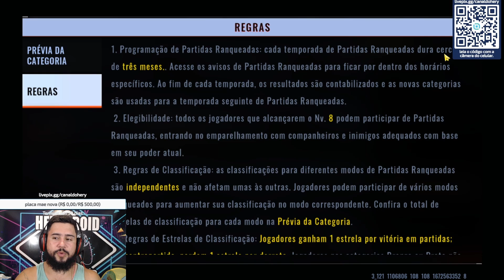STANDOFF 2 - INFELIZMENTE SO2 VAI FECHAR EM 2023 E A CULPA É DO...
Bem vindo ao meu canal, eu sou marcelo e venho trazer conteudo divertido e informativo para todos voces, inscreva-se e deixe seu like para apoiar o canal com ainda mais conteudos.

lembre-se de me seguir nas redes socias @CANALDOHERY em todas as plataformas.
seu apoio e muito inportante e virando membro do canal voce nos ajuda cada dia mais trazer novos e melhorados conteudos para voces